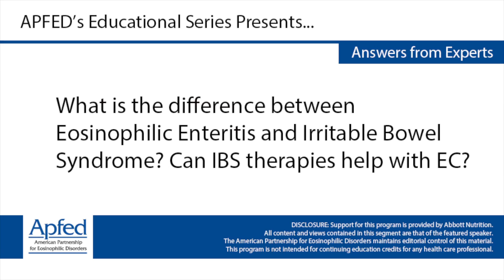What is the difference between Eosinophilic Enteritis and IBS? Can IBS therapies help with EC?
Philip E. Putnam, MD, FAAP
Director of Endoscopy Services
Associate Professor of Clinical Pediatrics
Cincinnati Children’s Hospital, University of Cincinnati